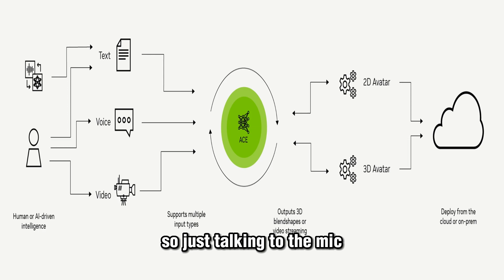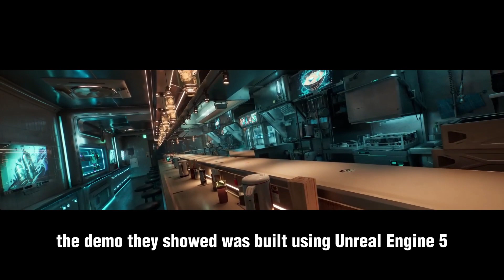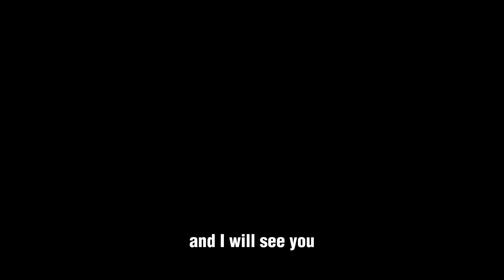AI powered NPCs - Nvidia Did It.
Nvidia is making games more immersive than ever with a combination of Nemo, Riva, and audio2face, which will allow the creation of AI-powered NPCs with their own background and knowledge.

But wait … if what separates us is our different backgrounds and knowledge, are we all NPCs living in a simulated game? I am not going down that rabbit hole again...